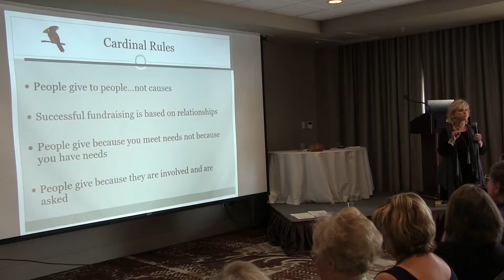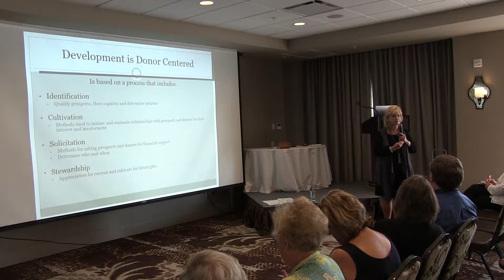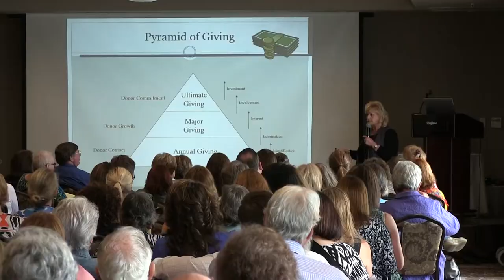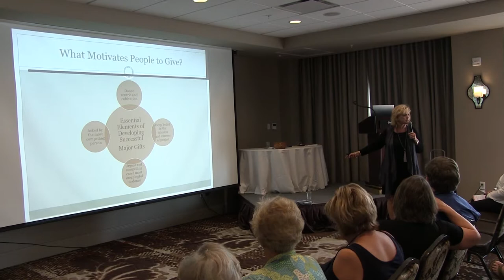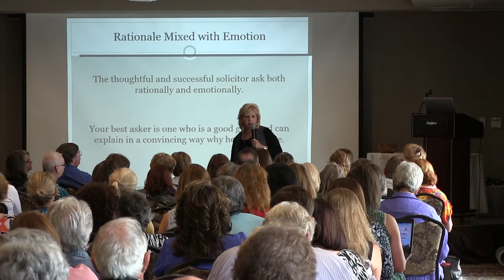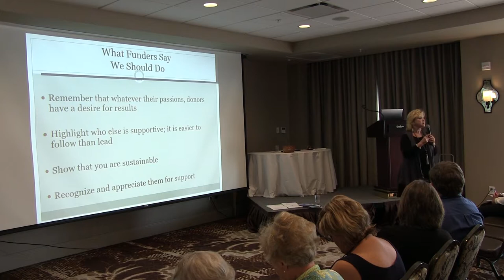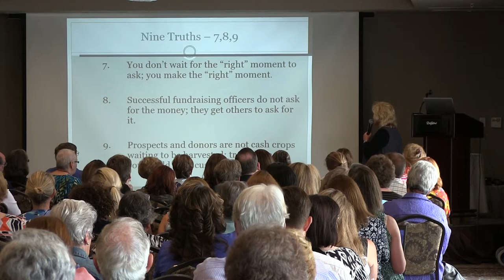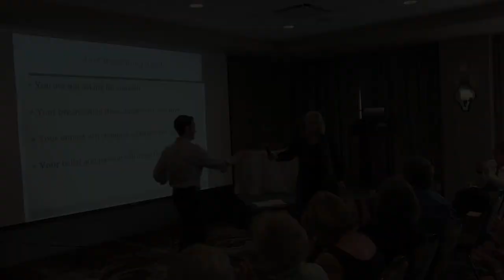Belinda Dinwiddie Havron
Belinda Dinwiddie Havron featured speaker at Dolly Parton's Imagination Library's Homecomin' 2017 Celebration at Dollywood's DreamMore Resort in Pigeon Forge, TN.